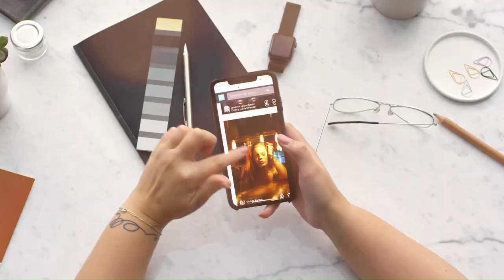The Secret To Going Viral On Facebook with Cierra Lueck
Are you using your Facebook for your business? If not, then you are missing A LOT.

In this week's episode of Rocky Mountain Marketing, I had the opportunity to sit down and talk with my friend and power partner Cierra Lueck for everything Facebook. Cierra is the owner of Cierra Lueck Consulting and has been teaching her clients get to 5 to 6 digit months. She has spilled the beans on how she make Facebook work for her.

Cierra mentioned that Facebook is so powerful that over 2.8 Billion users are actively using this platform on a monthly basis. This huge opportunity is not for us to waste so we delve into the bits and pieces of Facebook personal page, business page and group. We've discussed the following:

1. Why Facebook is a great platform
2. Facebook business page VS Facebook personal page VS Facebook group
3. The many ways you can utilize your Facebook group.
4. How to monetize your Facebook group?
5. Best Facebook group strategy for Realtors
6. Engagement is gold.
7. Top viral questions you can use for your business

This one episode is something you shouldn't miss! Sit back and join us as we dive into Facebook.

Like the show? Keep Katie’s show running and show her your support!